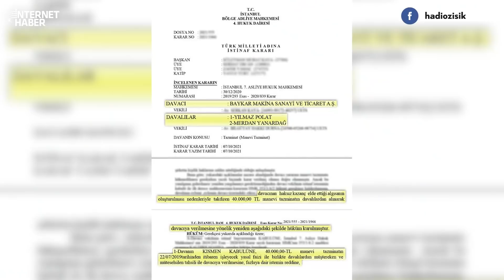'BÜYÜK YAZAR!' SELAHATTİN DEMİRTAŞ GÜZEL ROMAN YAZAR!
Yeni moda başladı...
Selahattiin Demirtaş'ın hapishanede yazdığı romana güzelleme yapma modası...
Zülfü Livaneli, "Edebiyatımızın usta yazarının romanını keyifle okuyorum" dedi...
Diğerleri de kuyruğa girdi..
Evet, Demirtaş güzel roman yazar!..
Yasin Börüler'in nasıl katlettirileceğinin romanını yazar...
Dağdaki teröriste güzelleme romanı yazar...
Öcalan'a övgü romanı yazar...
O usta bir yazar değil usta bir teröristtir...

İKTİDAR YANLISI MEDYANIN ACİZLİĞİ...
Malum medya günlerdir TÜGVA üzerinde tepiniyor...
FETÖ benzeri bir paralel yapılanmaya gitmekle eleştiriyorlar...
Bu algıyı da topluma kabul ettirdiler...
İktidara yakın medyanın ise sanki üzerine ölü toprağı serilmiş...
A Haber'den Sabah'a, Yeni Şafak'tan Beyaz TV'ye kadar hepsi sus pus!
Bu algı operasyonunun etkisini yıkamıyorlar...
İktidar yanlısı medya bu kadar aciz mi?..
Sizin bunların kafasına gerçeklerle balyoz gibi inmeniz gerekirken çıtınız çıkmıyor!..

SİYASET CAMBAZHANESİ'NİN YENİ CAZGIRI
Sıkı durun!... Meral Akşener geliyor...
Nereye geliyor?.. Olmayan bir koltuğa!..
Meclis kürsüsündeki halini gördünüz mü?..
'Siyaset Cambazhanesinin Cazgırı' Erkal Zenger'in koltuğuna en büyük aday olduğunu cümle aleme ilan etti..
'Sıkı dur Erdoğan Başbakan geliyor...' naraları atarak rahmetli Erkal Zenger'in ruhunu şad eden Meral Akşener hayal satmaya devam ediyor...
Ama o hayalin de bir alıcısı var...

Merhaba arkadaşlar,
2000 yılından bu yana Türkiye'de İnternet gazeteciliği yapıyorum. İnternethaber, Gazeteoku, Cevaplatv, İnternetspor, Gazeteciler.com, Elmaelma.com ve Memurhaber sitelerinin kurucusuyum. Nethaber yazarı Süleyman Özışık ile birlikte Youtube kanalımda yayın yapıyoruz, haber, politika, siyaset, gündem, son dakika haberler, gazete yazarları ile röportajlar... sokak röportajları habere dair her şey var. İsmail Küçükkaya konuğum oldu mesela, Süleyman Soylu, Numan Kurtulmuş, Candaş Tolga Işık, Binali Yıldırım, Cem Küçük, Korkmaz Karaca... gibi bir çok gazeteci ve siyasetci konuğum oldu.

Takipte Kalın!